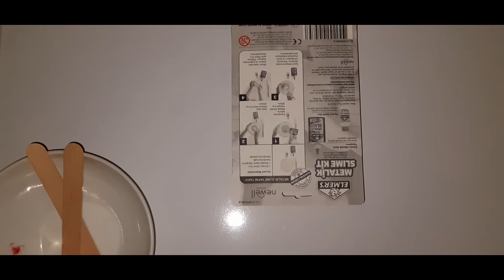Elmer's Metalik Slime Kiti nasıl hazırlanır?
Elmer's
Slime
Metalik
Elmers sihirli sıvı
magic aqua
elmer's magic glue
Glue
Elmers metalik slime kit
Slime nasıl yapılır
Hazır slime
evde slime hazırlama
Slime nasıl karıştırılır
Slime nedir
Boraks
borax
bor
bor mağdeni
Slime yapıştırıcı
Yapıştırıcı
Metalik yapıştırıcı
Yapıştırıcı nasıl kullanılır
Yapıştırıcı slime
Yapıştırıcı nasıl slime a dönüşür
ŞOK Market Slime
Şok market
Şok aktüel
Bim aktüel
A101 aktüel
Karıştırma çubuğu
Dondurma çubuğu
Kap
Tabak